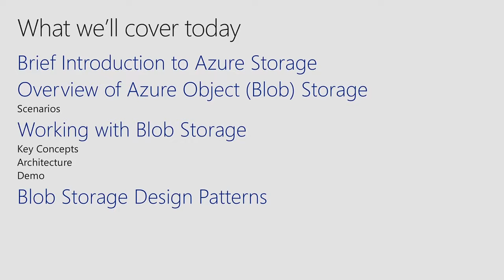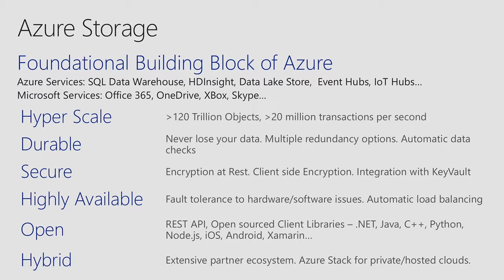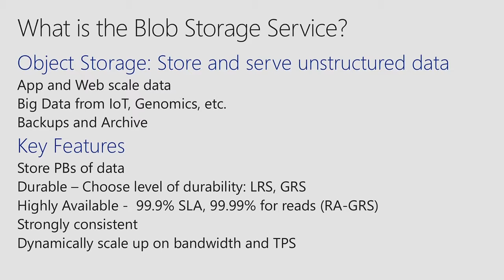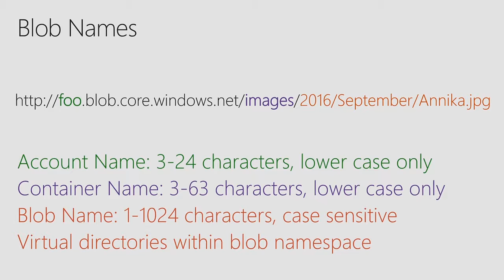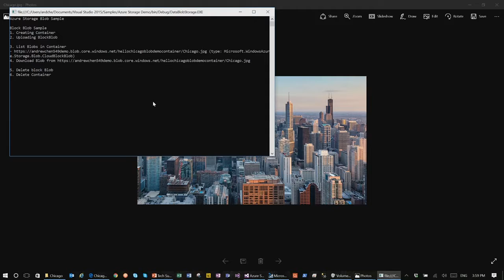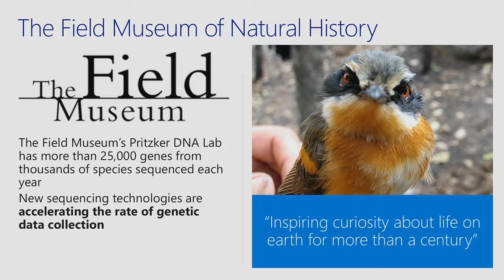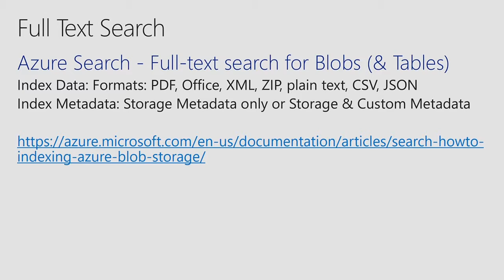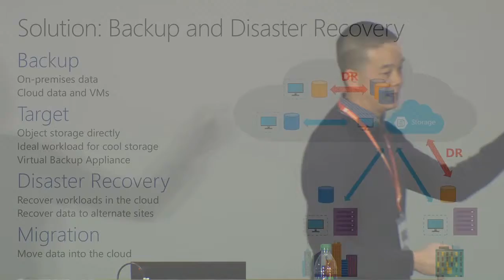Deliver high scale and low cost solutions with Azure Tiered Cloud Storage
Learn how to leverage Azure Storage to build a scalable, performant, and cost efficient object storage solution including the new cloud tiers added in 2016. The Azure Blob Storage service is the object storage platform for all of Azure and currently stores trillions of objects with millions of transactions per second. Nearly all Microsoft services including Microsoft OneDrive, Microsoft Office 365, XBox and Skype use Blobs for persistent storage. In this talk, we provide a deep architectural overview of Blobs and how to build for scale from on premises to the cloud. We will also cover how Microsoft Azure Storage partners with leading companies to deliver end-to-end storage solutions in areas like Backup and Recovery, Tiered Hybrid Storage and Shared Storage. We will cover these topics with a practical and pragmatic view through a number of customer adoption success stories.